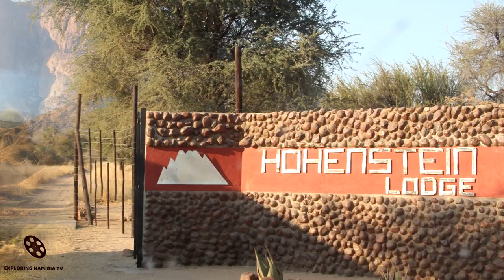HOHENSTEIN LODGE USAKOS AREA ERONGO REGION CENTRAL NAMIBIA SOUTHERN AFRICA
Hohenstein Lodge is located in Erongo Region, famous for its west coast Atlantic resorts, Spitzkoppe Peak and Erongo Mountain range. It is located in spectacular savanna and mountains African landscape.

The Hohenstein Lodge is situated on the south-western edge of the Erongo Mountains at the foot of the huge Hohenstein massive, about 25 km north of Usakos on the road D 1935 to Swakopmund. It is the closest lodge to the famous Spitzkoppe Mountains.
At Hohenstein all the bungalows and the restaurant share the same breathtaking view. To the right you will see Mount Hohenstein (2.319 meter above sea level). In front of you across a wide valley dotted with ancient Camel thorn trees, is Mount Kainachab (1.469 meter). A little further to the left is the famous Spitzkoppe.
Anyone choosing to stay longer can do day trips to Spitzkoppe and Brandberg, go on long hikes, or do game- and bird-watching. The panorama from the peak of Kainachab cannot be described - it's something that has to be experienced.

Hosts are active members of Erongo Mountain Nature Conservancy (EMNC) which works to protect the wealth of endemic and rare wildlife species and the archaeological sites of the Erongo Mountain. At lodge's border the community area of the Damaraland starts.
Having dinner inside the restaurant or outside on our spacious veranda while game comes to the water hole to drink is an experience you will never forget. During the day, birds are attracted to the water. Remember to bring your binoculars!

The area of the Hohenstein Lodge is without any doubt one of the most impressive landscapes of the country. The name of the lodge is the name of the highest mountain of the Erongo, the Hohenstein. After hosts bought the farm years ago hosts started to transfer the farm into a reserve and the local people from the Damaraland were part of the project and these local people were building the lodge under the supervision of skilled people from outside. Lodge's stuff is very proud on what was done already and like to share their feelings with the guests.
Hohenstein Lodge is located on the bottom of the Hohenstein, the highest peak of the Erongo Mountains. Measuring up to 2,319 m above sea level, the Hohenstein represents the impressive western edge of the Erongo mountain range. In the evening, spectacular sunsets above the desert plain bathe the mountain in fantastic red light. Towards the west, the view over the impressive scenery extends as far as the Spitzkoppe peak, a prominent relief from the plain in a distance of about 30 km.

Location

The grounds of Hohenstein Lodge belong to the most impressive sceneries of Namibia. The lodge was named after the highest peak of the Erongo mountains, the Hohenstein, on whose bottom it is actually located. The former farm area directly borders on the Damara homeland.

Hohenstein Lodge is the lodge closest to Spitzkoppe. And the famous ‘Philipps Cave’ rock paintings as well as the ‘Bull’s Party’ granite boulder formations are located just around the corner on the neighboring farm.
The position of the lodge is perfect for self-drive tours between Brandberg and Spitzkoppe as it is located on the southwestern edge of the Erongo mountain range right on the bottom of the impressive Hohenstein massif, approximately 25 km north of Usakos on the D 1935.

Soundtrack:
Nomads
by

EQUIPMENT | ОБОРУДОВАНИЕ:
AERIAL: DJI PHANTOM 3 PRO | DJI MAVIC PRO
PHONES: IPHONE XR | XIAOMI REDMI NOTE
VIDEO CAMERAS: SONY HDR-CX360E | PANASONIC HC-X1